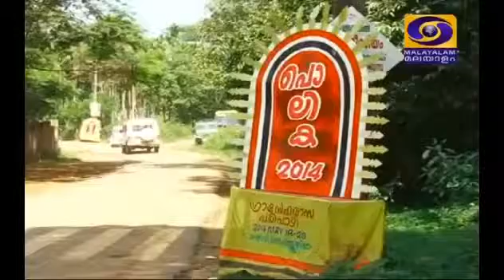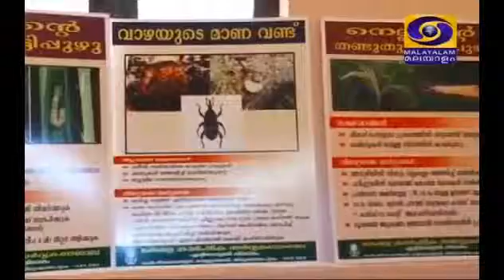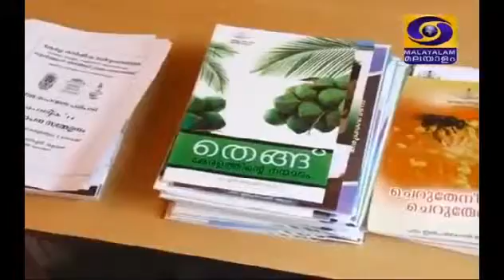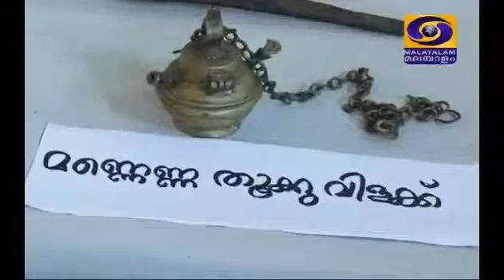ഗ്രാമ സഹവാസ പരിപാടി 2014